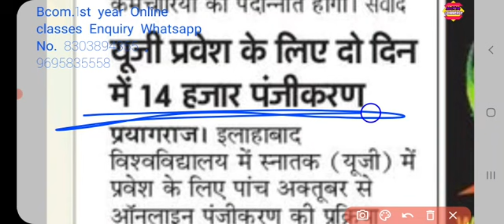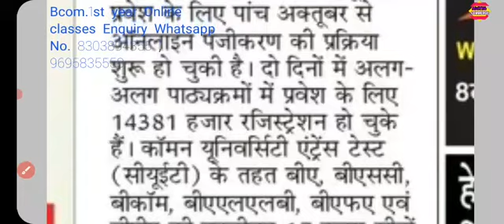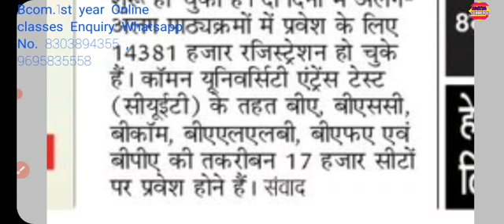Au admission portal2022|How many Registration are done in AU UG Admission 22|How to fill form ofAu22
Hello Friends ,

                 ACCOUNTS VIDEO'S

        👉👉👉👉       Chapter  2     👈👈👈👈

Result आने के बाद admission होगा कि नहीं,Aditya Commerce,Allahabad university Counselling 2022| 2022AU entrance result2022,Documents required in Allahabad university Admission2022,Lowest Cutoff of Allahabad university Entrance 2022,खुशखबरी आ गई👍, Counselling2022,Entrance Result AU admission 2022,Allahabad university pgat result2022,Allahabad university admission me kya documents required hai,University of Allahabad ke Counselling ke samay document ki jrurat2022